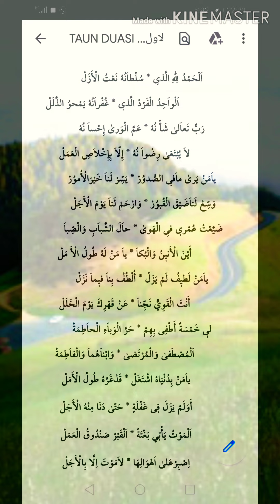Taun Duası دعاء الطاعون